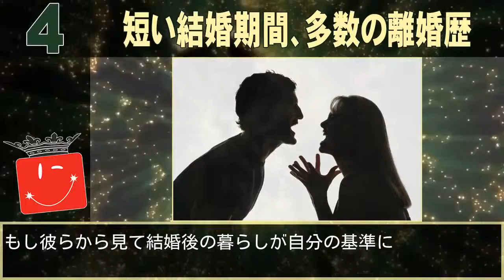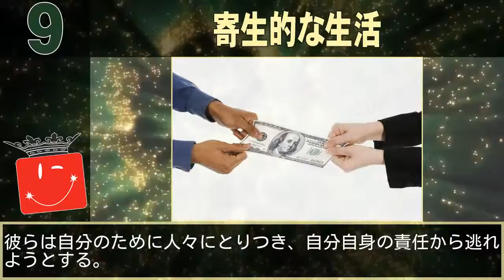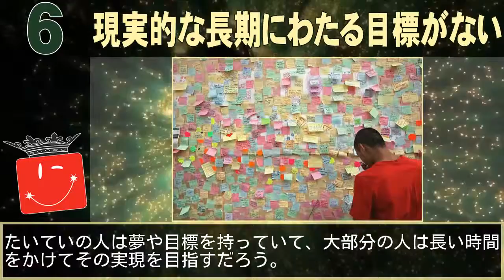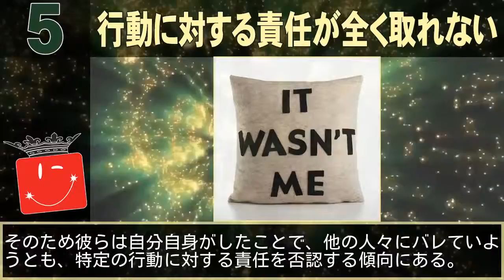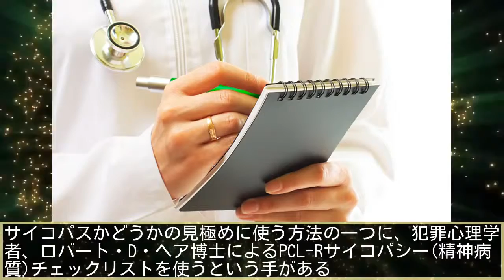【閲覧注意】 サイコパスに見られる共通した20の特徴